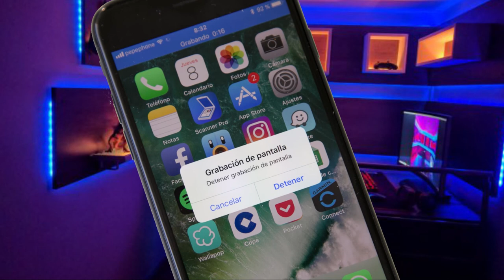TÚNICA KITSUNE ANTES DE LA NUEVA ACTUALIZACIÓN || FREE FIRE || BITTERFRIENDS SB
Aquí empezamos lindo con 16 KILLS
Usando el traje completo KITSUNE

🔥 SORTEO ACTIVO 1000 DIAMANTES PARA 2 GANADORES 🔥